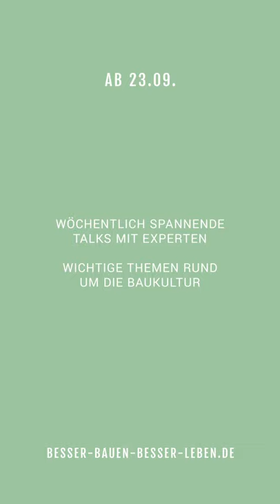Baukulturwochen 2021 - Interview mit Prof. Hermann Kaufmann, Professur für Holzbau, TU München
Ganzes Video mit Interview verfügbar ab Donnerstag, 30. September 2021 zum Thema Holzbau hier auf unserem YouTube Kanal